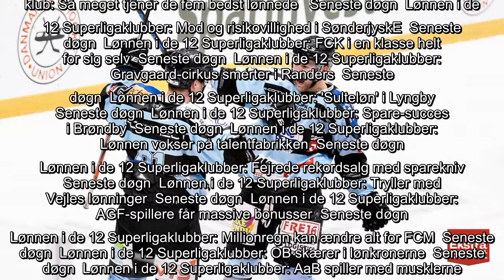Sønderjyske uddeler klø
Motivation er en afgørende drivkraft i professionel sport.  Det var sidste runde af Metal Ligaens grundspil et eksempel på, da der blev spillet fire kampe i Danmarks bedste ishockeyrække.  Mest tydeligt var det i Vojens, hvor Sønderjyske med en overlegen 6-3-sejr over grundspilsvinderen Rungsted Seier Capital holdt fast i rækkens fjerdeplads.  Den plads er vigtig, da den giver hjemmebanefordel i en eventuelt syvende kamp i slutspillets kvartfinaleserie.  Rungsted havde allerede vundet grundspillet og skulle først sørge for, at ingen spillere pådrog sig skavanker, inden slutspillet begynder på fredag.  De nordsjællandske gæster tog ellers føringen efter bare to minutters spil, men da første periode var omme, førte sønderjyderne med 4-1. Den føring voksede til 6-2 efter anden periode, før gæsterne fik pyntet på resultatet i tredje periode.  Aalborg Pirates var sikker på at slutte grundspillet som nummer to. Muligvis derfor fik holdets stime på seks sejre i træk en ende, da udekampen mo ...